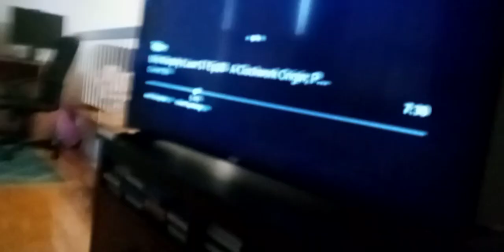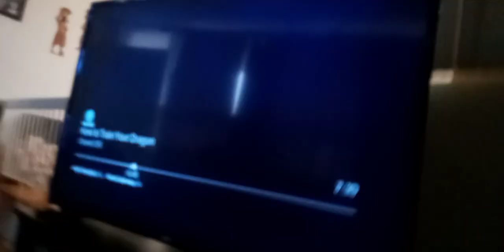giant herons sucks hop pop & Polly plantar and eat them alive with one breath amphibia all in